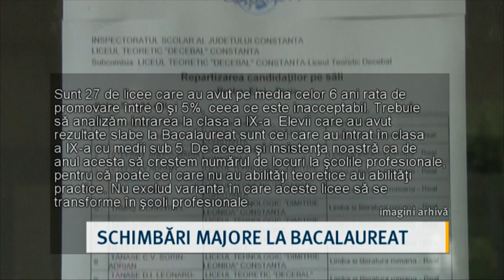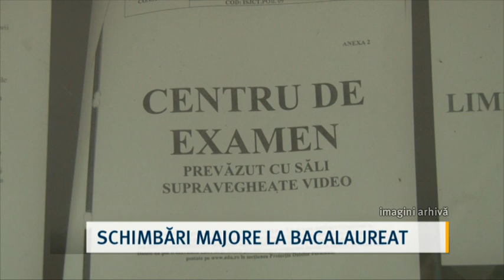Schimbări majore la Bacalaureat